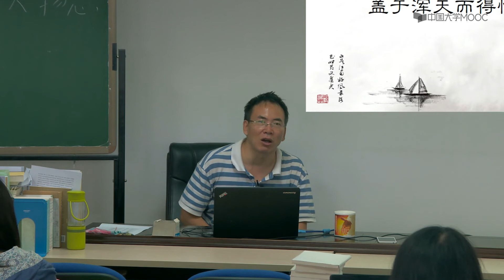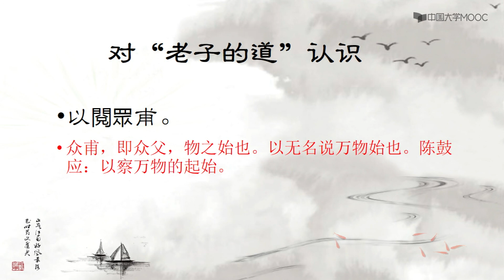2.2老子的道（二）